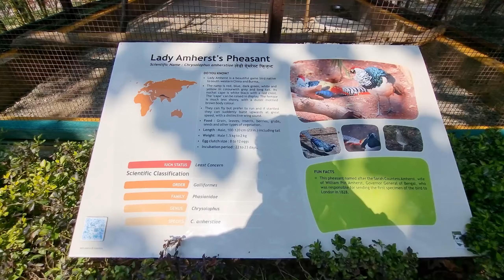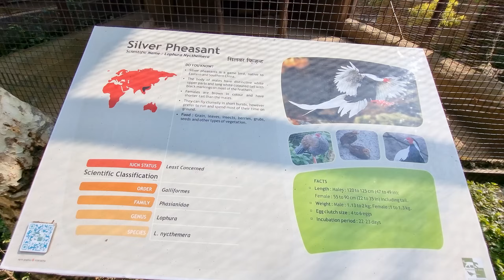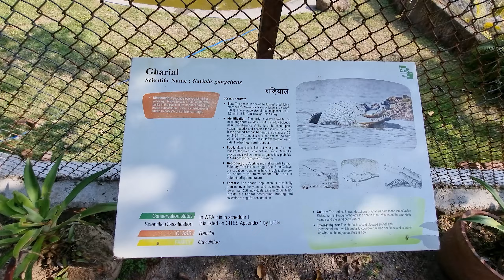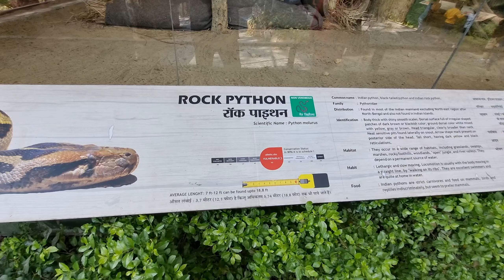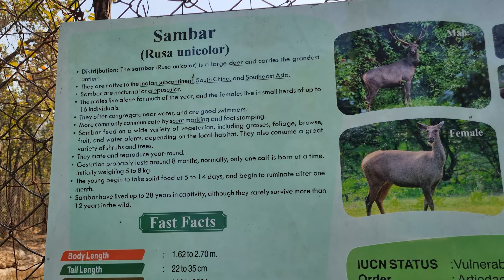Malsi Deer Park | Dehradun Zoo 🤩